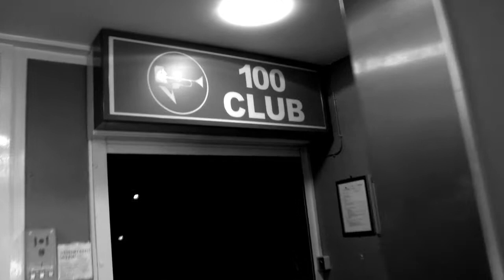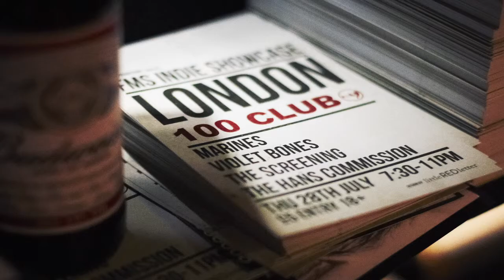Violet Bones - I Feel The Need (FMS Indie Showcase - 100 Club, London)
VIOLET BONES performing at 100 Club, London.FMS Indie Showcase 2011 Thursday 28th July 2011 London, England, One of the Hardest working bands of 2011, they totally smashed the night at the 100 club with a pure and passionate display of beat perfect twin fender fuelled indie pop. They have great tunes, hooks, solos, swagger and above all they make you smile and dance.